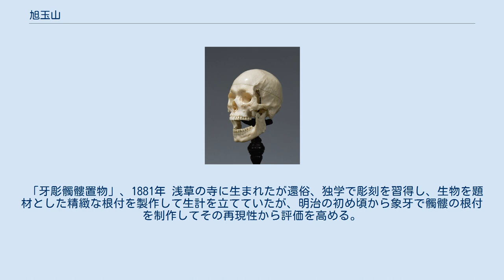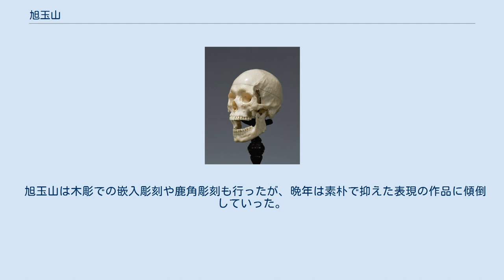旭玉山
旭 玉山（あさひ ぎょくざん、Asahi Gyokuzan、1843年（天保14年） - 1923年（大正12年）8月10日）は、牙彫（象牙彫刻）と嵌入彫刻を主な表現として活動した彫刻家。
幼名は富丸。
 「牙彫髑髏置物」、1881年 浅草の寺に生まれたが還俗、独学で彫刻を習得し、生物を題材とした精緻な根付を製作して生計を立てていたが、明治の初め頃から象牙で髑髏の根付を制作してその再現性から評価を高める。
 1877年（明治10年）に開催された第一回内国勧業博覧会では「人体骨格置物」を出展して竜紋賞を受賞した。
翌1878年（明治11年）に石川光明と共に牙彫発展のために競技会と批評会の定例開催をはじめ、これは1885年（明治18年）に東京彫工会に発展した。
1881年（明治14年）の第二回内国勧業博覧会で「牙彫髑髏」（東京国立博物館蔵）を出展して名誉賞牌を受賞、その名声を不動のものとする。
明治宮殿造営の際には、東京彫工会を代表して宮内省に出向き工芸家達に彫刻制作の差配をする。
 1890年（明治23年）頃に眼病を患ったため大磯に移住した後、1892年（明治25年）には京都に移住して、関西地区での博覧会などの審査員を務めた。
 1900年（明治33年）開催のパリ万国博覧会に向けて制作を進めたが完成が間に合わず、翌年の日本美術協会展に出展した「官女置物」（三の丸尚蔵館蔵）は、その精緻な十二単の表現から明治牙彫の代表作のひとつと評価されている。
 旭玉山は木彫での嵌入彫刻や鹿角彫刻も行ったが、晩年は素朴で抑えた表現の作品に傾倒していった。